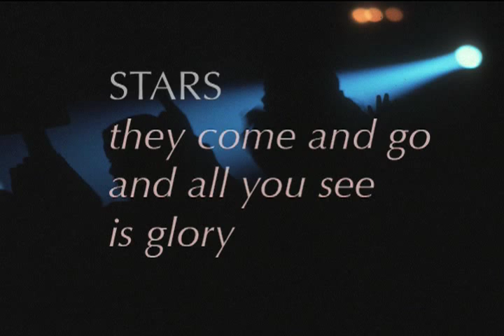Stars: All You See is Glory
Stars they come and go
and all you see is glory.
Photographs by Peter Cunningham of famous performers on stage in the 70's.  Music used by permission of Janis Ian.